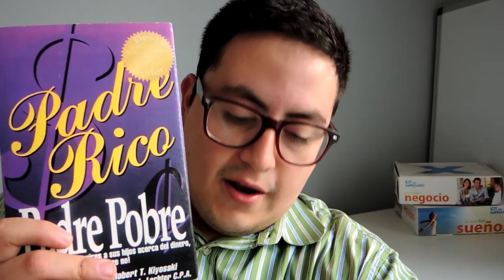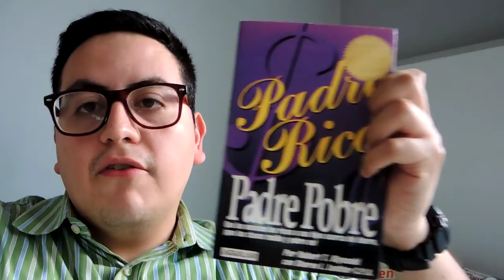Review libro Padre Rico Padre Pobre (kiyosaki) - Activos y pasivos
¿Quién es Robert Kiyosaki ? soy Felipe Echavarría desde Chile y aquí te dejo una breve introducción al libro " Padre Rico Padre Pobre "  de Kiyosaki. También te explico qué son los activos y pasivos y cómo puedes beneficiarte de ellos para multiplicar tu dinero y generar riqueza.